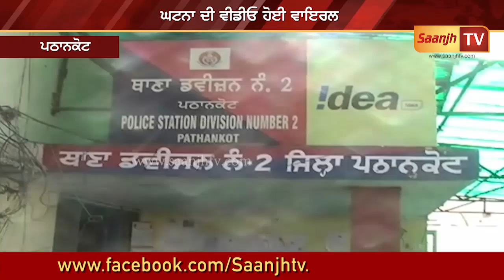ਮਾਮੂਲੀ ਜਿਹੀ ਗਲ ਪਿੱਛੇ 2 ਧਿਰਾਂ 'ਚ ਹੋਈ ਝੜਪ, ਕੀਤੀ ਪਥਰਬਾਜ਼ੀ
Marriage Ceremony!!!